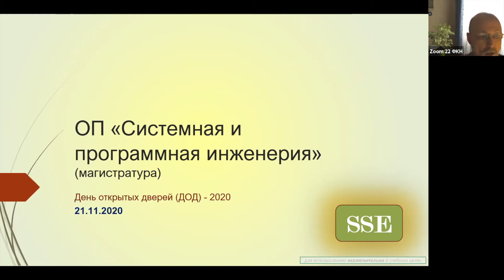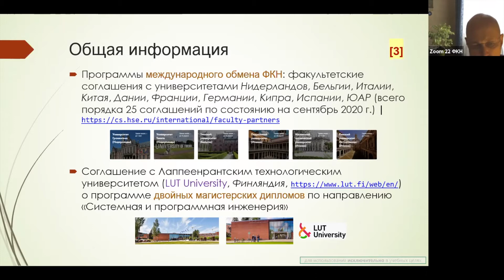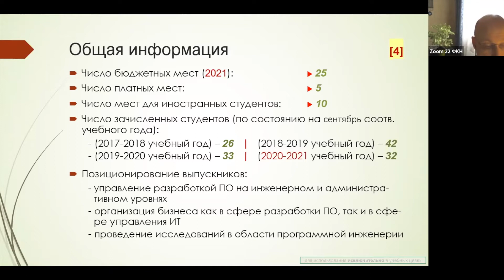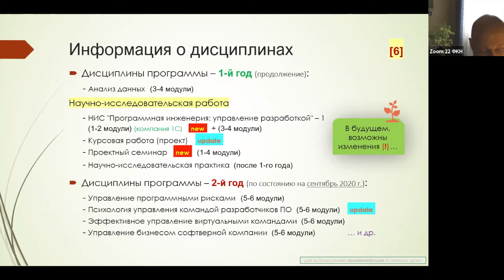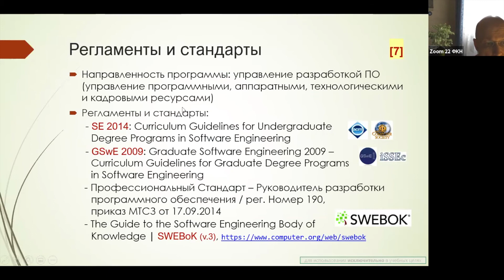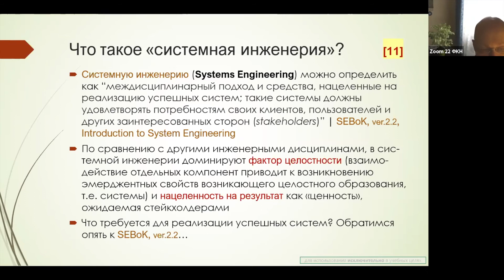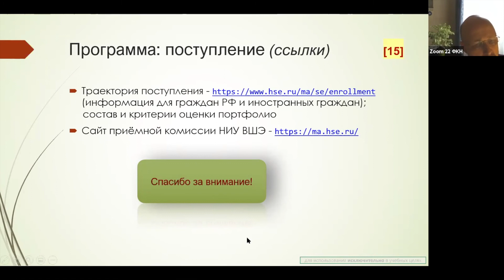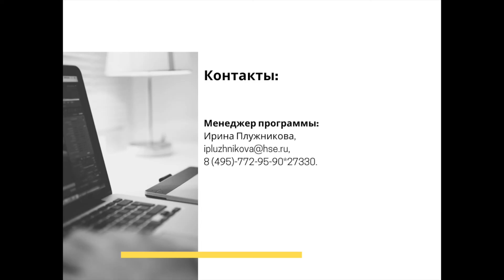[ДОД 2020] О магистерской программе «Системная и программная инженерия»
21 ноября 2020

Запись трансляции Дня открытых дверей ФКН НИУ ВШЭ.